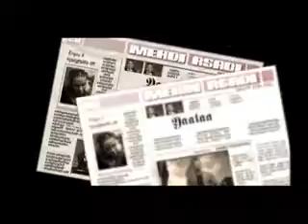Mehdi Asadi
Mehdi asadi new video